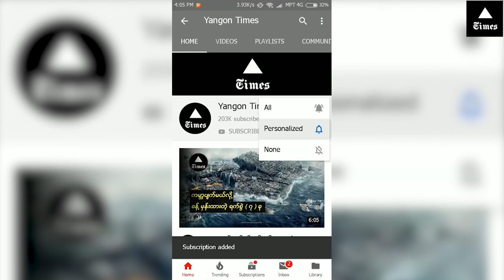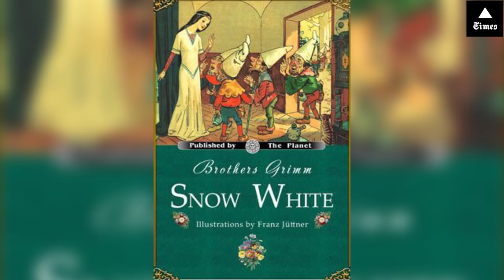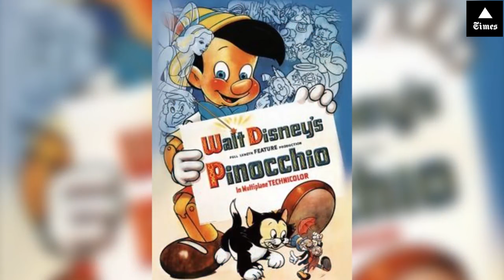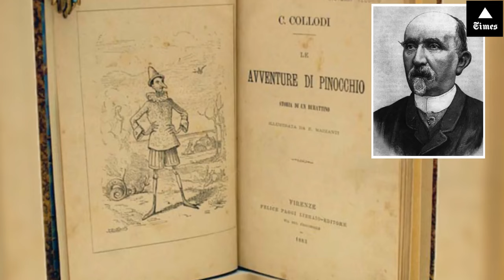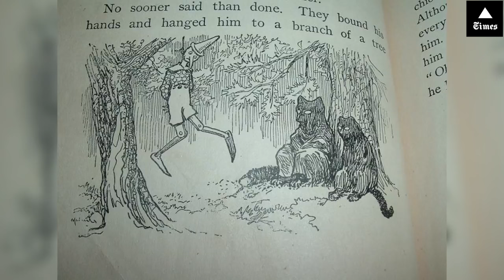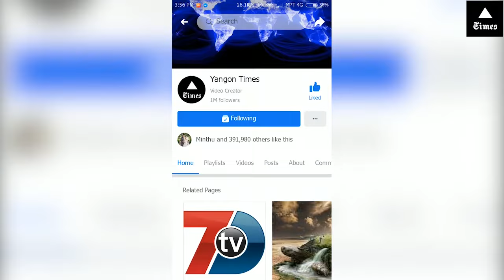Disney ရုပ်ရှင်ဇာတ်ကားများ နောက်ကွယ်က ဖြစ်ရပ်မှန် ဇာတ်လမ်းများ